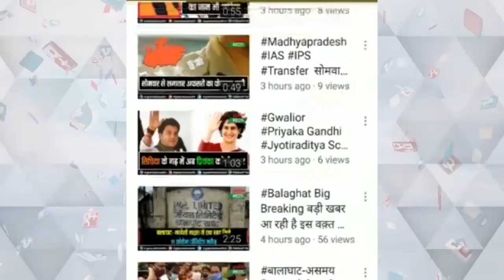जय श्री राम के जयघोष के साथ महिलाएं निकाल रहीं प्रभात फेरी